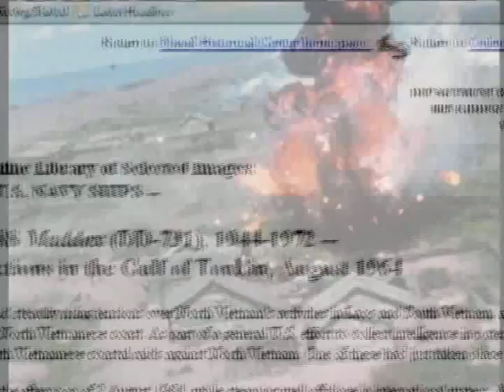Trailer for Vietnam: American Holocaust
This is a four minute preview of tje new documentary on the Vietnam War produced by Linux Beach and narrated by Martin Sheen